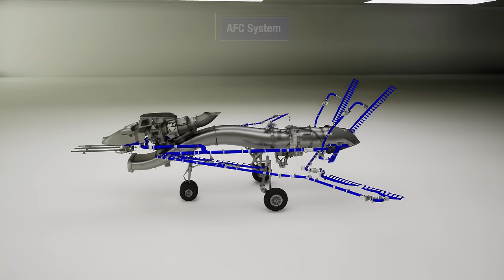X-65: Designed to Demonstrate Active Flow Control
Aurora Flight Sciences is working on a new X-plane for the Defense Advanced Research Projects Agency's (DARPA) Control of Revolutionary Aircraft with Novel Effectors (CRANE) program. X-65 is purpose-designed for testing and demonstrating the benefits of active flow control (AFC) at tactically relevant scale and flight conditions.